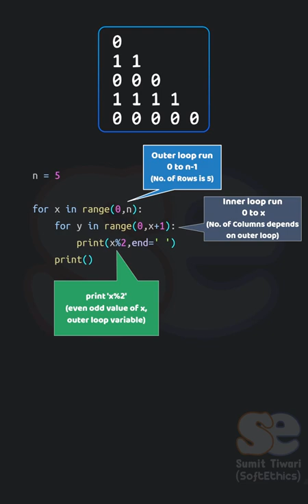Python Pattern Program | Number Pattern | Triangle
Right triangle number pattern in python.
Understand and code the square pattern in less than a minute.